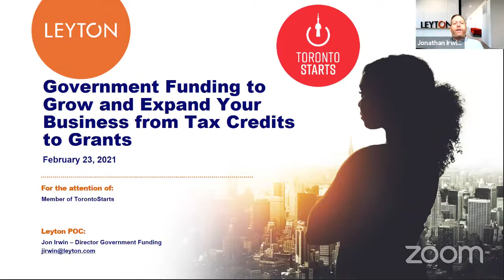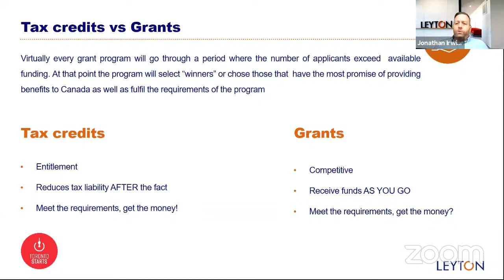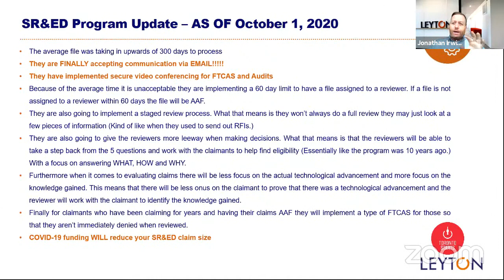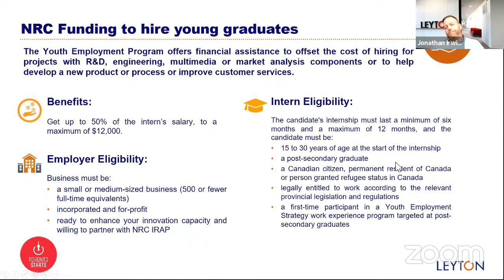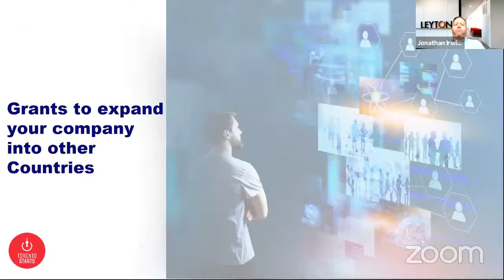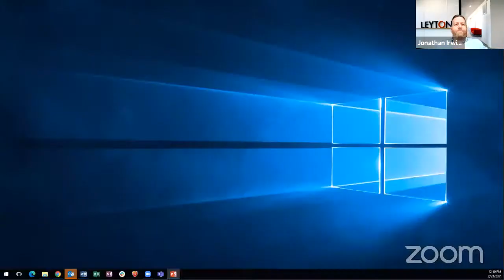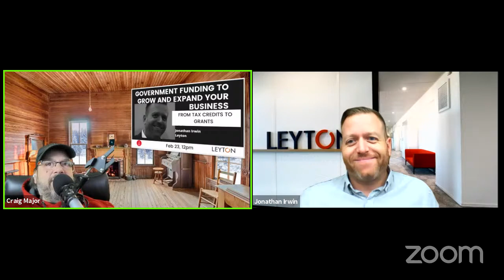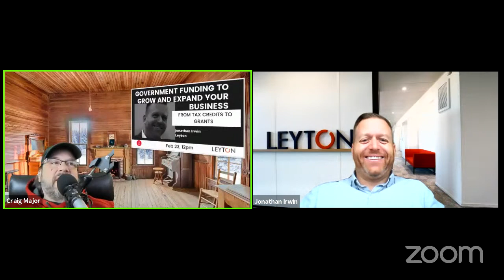Government Funding to Grow and Expand Your Business from Tax Credits to Grants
Growing your business and want to know what grant and Tax Credit programs you can be taking advantage of to fund your growth. Jonathan Irwin of Leyton Canada, takes us through the different government funding programs specifically designed to fuel your growth. Bring your questions for this live and interactive Session and find out what money your are leaving on the table.

Video Chapters
0:00 Welcome
0:45 Agenda
2:25 About Leyton Canada
4:02 Funds to Grow
5:10 Tax Credits vs Grants
6:57 SR&ED Explained
8:16 SR&ED Eligibility Tests
13:50 Grants
15:25 Hiring Grants
15:50 Canada Summer Jobs Grant
12:03 Digital Tech Internships Grant
17:02 ICTC - Ontario Career Connect Grant
18:13 ICTC - Digital Link Ontario Grant
18:48 NRC Funding to Hire Young Graduates Grant
19:42 Mitacs - Accelerate Entrepreneur Grant
20:09 Training Grants
20:24 COJG - Canada Ontario Job Grant
21:08 R&D Based Grants for Future Projects
21:20 Strategic Innovation Fund - Stream 1 Grant
22:40 NRC - IRAP Grant
24:30 FedDev ON - Regional Innovation Ecosystem
25:59 CanExport
27:45 Agriculture Grants
28:15 Where to Search for Grants
29:19 Working with Leyton Services
32:05 Q&A

Starting A Business in Ontario: A Resources Guide For Entrepreneurs, Startups, and Scaleups